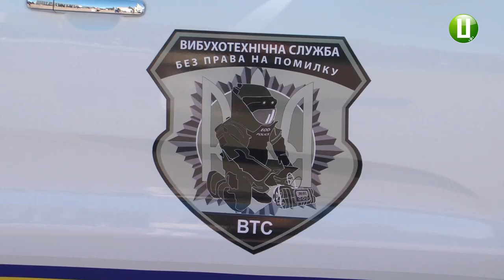Десять спецавтівок представили поліцейські області на Майдані Незалежності у Хмельницькому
250 працівників підрозділів обласної поліції сьогодні зібралися на Майдані Незалежності у Хмельницькому з нагоди третьої річниці з дня створення Національної поліції України. Правоохоронці представили озброєння та обладнання, яким користуються. А також свій спецтранспорт. Зараз на екрані ви бачите найновішу автівку вибухотехнічної служби. Це позашляховик високої прохідності Ford Ranger, яким у поліції  користуються від червня 2018 року.